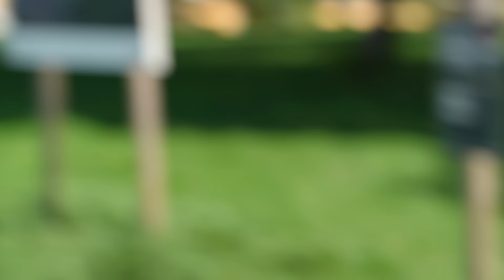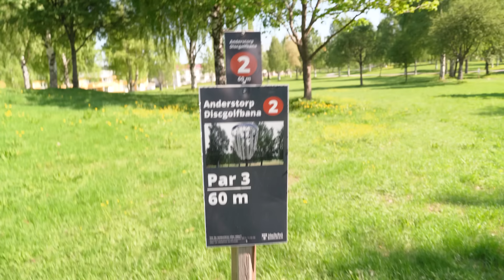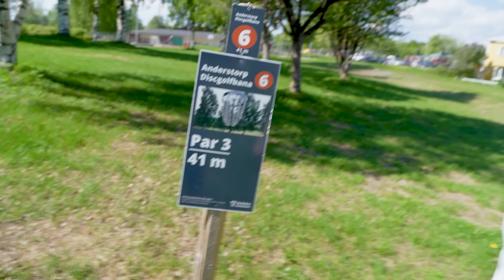Can I Beat A Beginner Throwing Lefty?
Hey! Consider subscriben if you enjoy the video ❤🤘

In this video:
Me and Frida played a round of disc golf. Shes a beginner and I´m just bad at disc golf but I´ve played for a while. Tho I was only allowed to use me left arm. Which is not my dominant one. And I think it showed.

Hopefully you´ll enjoy the video!
/Jonathan

Do you wanna follow us? Niice!